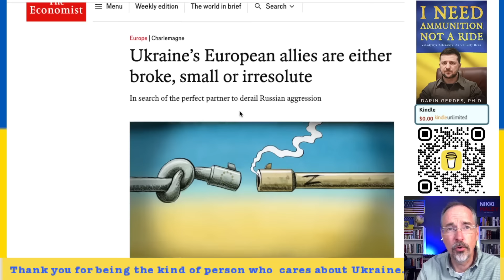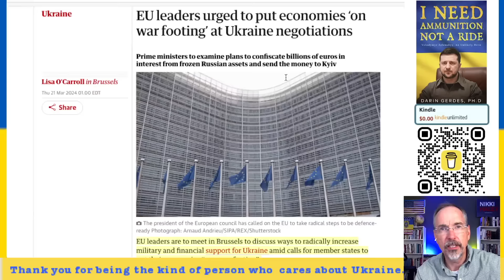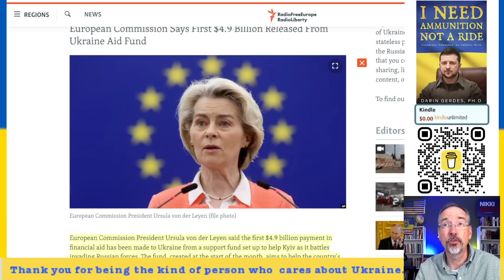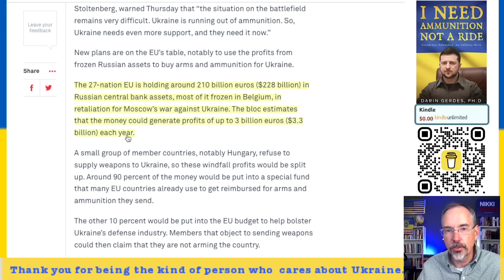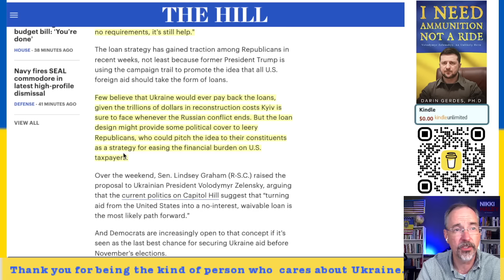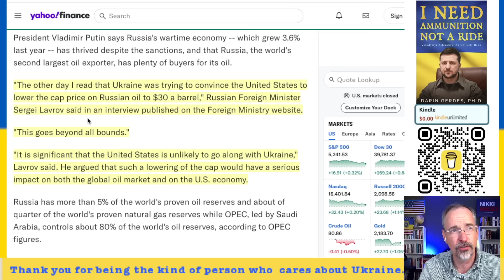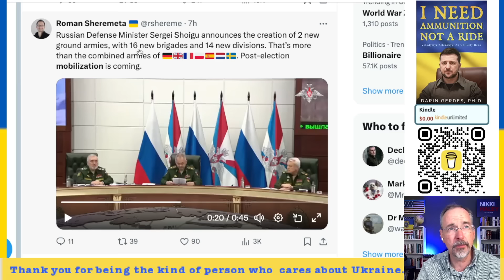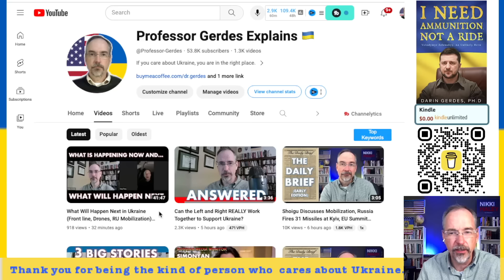500K New Russian Soldiers, Democrats warming to Loan, $30 Russian Oil Cap?, EU Working Hard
This video talks about the war in Ukraine. 500K New Russian Soldiers, Democrats warming to Loan, $30 Russian Oil Cap?, EU Working Hard to Support Ukraine